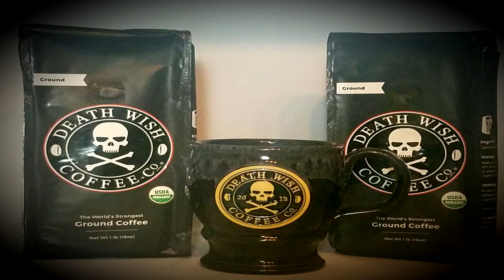Death wish coffee commercial By Death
Hey

The only coffee death drinks

Darkonecloset where you can find creepy cool stuff